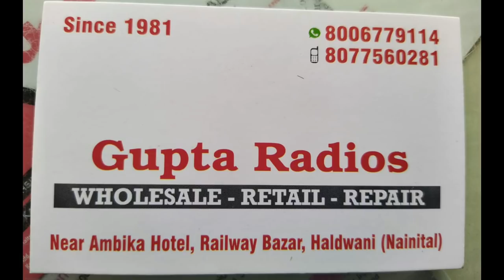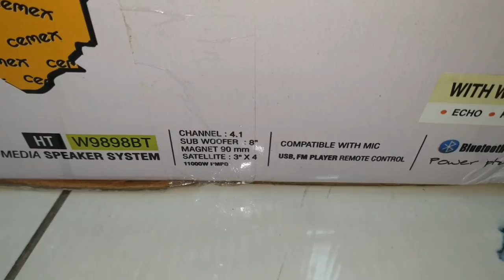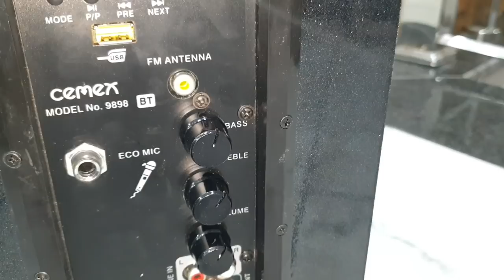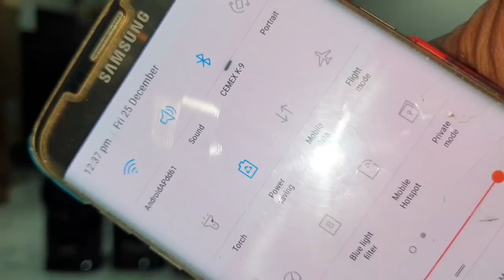Cemex 9898BT 4.1 HOME THEATRE⚡UNBOXING/REVIEW⚡110WATTS(ONLY ₹4600)BEST BUDGET HOME THEATRE UNDER 5K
Cemex 9898BT 4.1 HOME THEATRE⚡UNBOXING/REVIEW⚡110WATTS ONLY ₹4600

Address- Gupta Radios, WHOLESALE,RETAIL,REPAIR,
Near Ambika Hotel,Railway Bazar,Haldwani
(Nainital)

BEST BUDGET 2.1 HOME THEATRE BUY LINK

F&D A521X
JackMartin JM 777
Infinity hardrock210
Sony SAD20
Logitech Z623